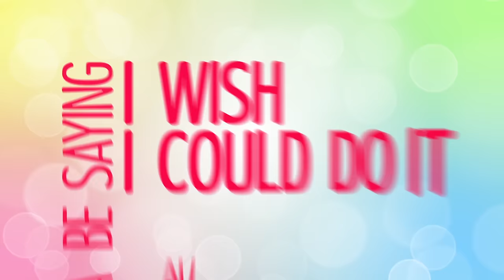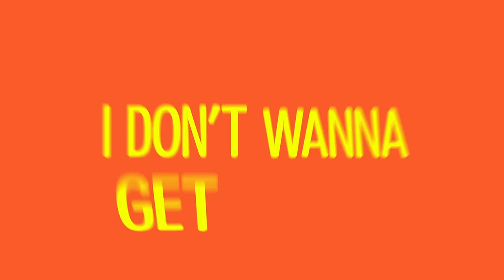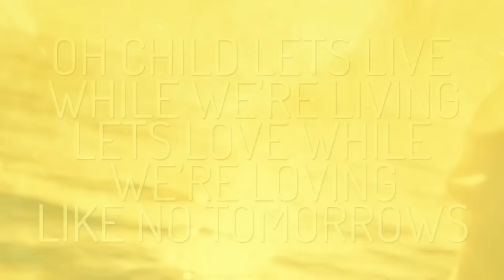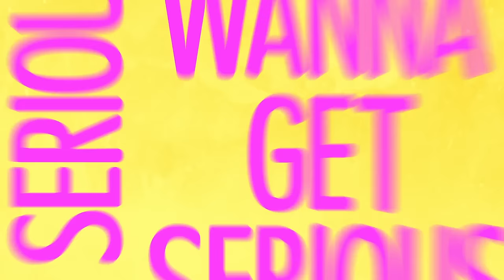Leroy Styles - Golden Youth ft. Anjulie